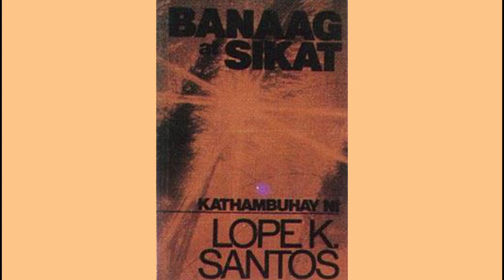Ang "Banaag at Sikat" ni Lope K. Santos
Matutunghayan ninyo sa vlog na ito ang isang tampok na akda ni Lope K. Santos na magbibigay sa inyo ng magandang aral sa buhay. Halina't ating panuorin at sama-samang suportahan ang mga akda sa timog-silangang asya.

Darlene P. Castanares  9- Claude Debussy
Maraming Salamat! :)